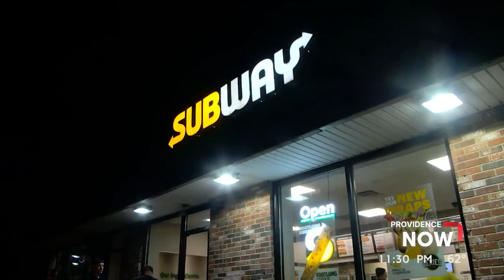Subway damaged after crash in Cranston